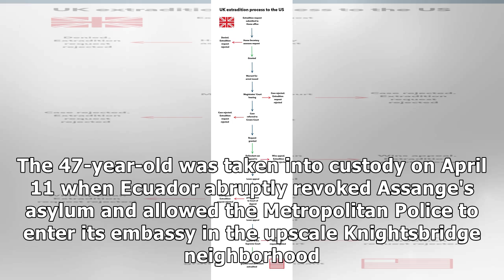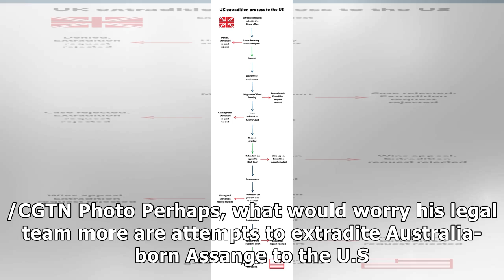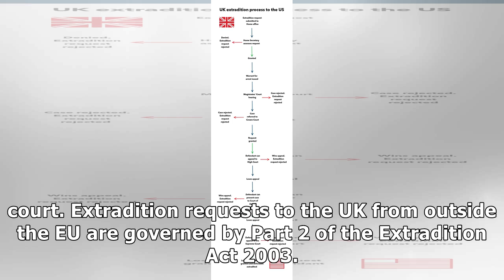Why Assange's extradition to the U.S. won't happen any time soon